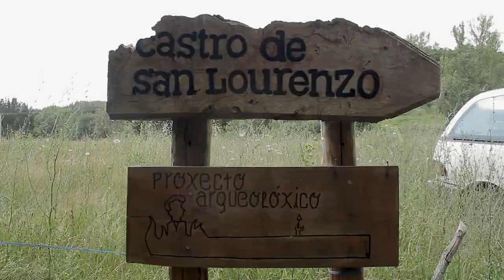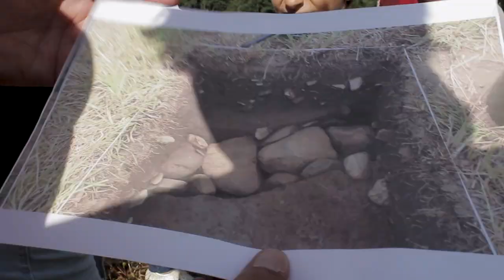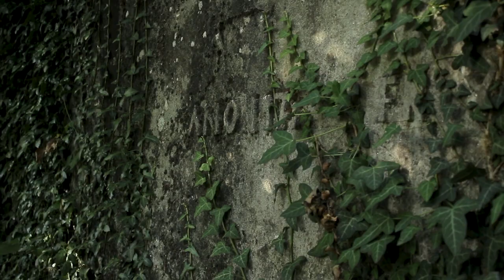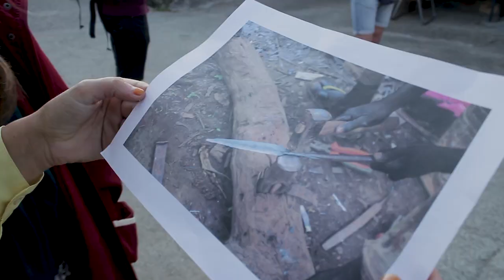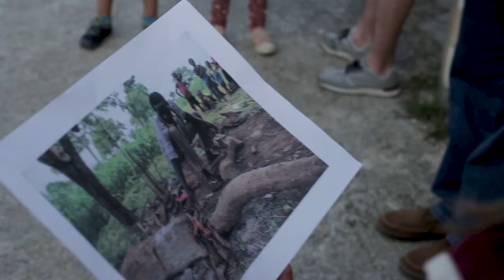Escourial 2023 (Cereixa)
Vídeo resumo do roteiro do dia 29 de xuño do 2023.
Interveñen:
Xurxo Ayán IHC, NOVA
César Parcero, INCIPIT, CSIC
David González INCIPIT, CSIC
Álvaro Falquina INCIPIT CSIC
Olga Novo